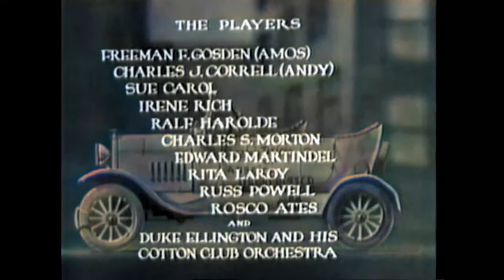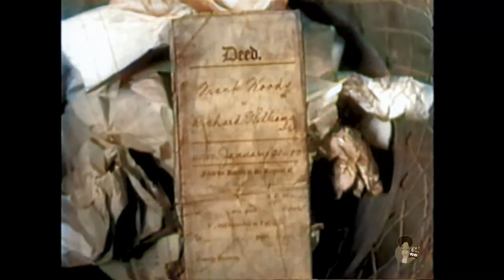Check and Double Check (1930)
Directed By:  Melville W. Brown

Cast: Freeman F. Gosden, Charles J. Correll, Sue Carol, Irene Rich, Ralf Harolde, Charles Morton, Edward Martindel, Rita La Roy, Russ Powell, Roscoe Ates, Duke Ellington Orchestra, Barney Bigard, Wellman Braud, Harry Carney, G. Pat Collins, Pat Conway, Sonny Greer, Fred Guy, Johnny Hodges, Robert Homans, Freddie Jenkins, Joe "Tricky Sam" Nanton, Dennis O'Keefe, Larry Steers, Juan Tizol, Arthur Whetsol, Cootie Williams

Amos and Andy trying to make a business of their open-air taxi while getting embroiled in society clashes including driving some musicians to a fancy party.